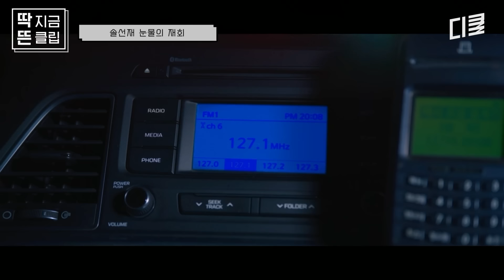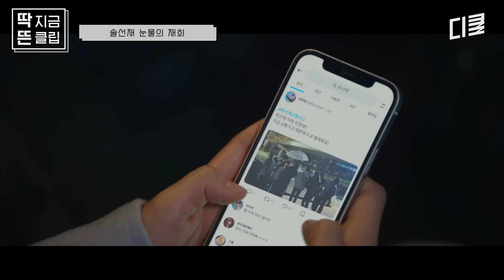[선재업고튀어 16화] 통 크게 예비 조카 돌잔치에서 100만 원 플렉스 한 톱스타 류선재 ⭐ ㅋㅋㅋ 돌잔치를 가장한 솔X선재 예비 상견례? 💖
나를 구원해 준 최애 가수를
이제는 내가 구원한다!

불행 운명 타파 로맨스👊💖